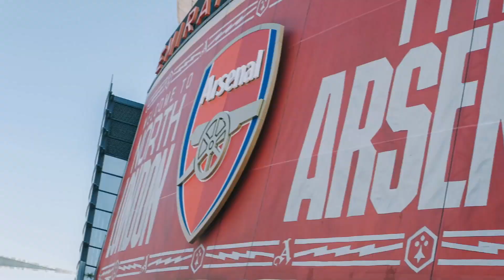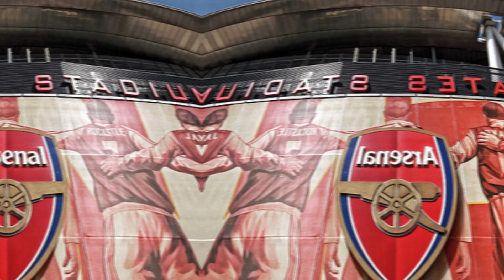🌟 ARSENAL vs CHELSEA: CLASH OF TITANS AT STAMFORD BRIDGE | Arsenal News Update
🔴 Arsenal News Update! Get the latest scoop on all things Arsenal in our exciting video series. From transfer rumors to match highlights, we've got you covered. Stay in the loop and never miss a beat of Gunners action. ⚽📰

👉 Like what you see? Smash that "Like" button to show your Arsenal pride!

🗣️ Join the conversation! Drop your thoughts and opinions in the comments below. We want to hear from fellow Gunners enthusiasts like you! 💬👥